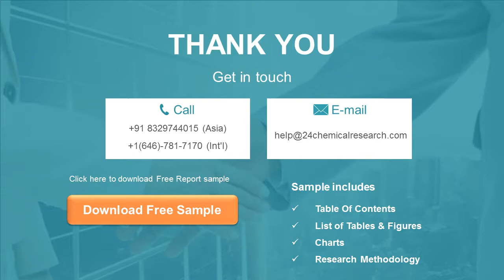Scandium Metal Market Research Report 2020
Global Scandium Metal Market: Drivers and Restrains
The research report has incorporated the analysis of different factors